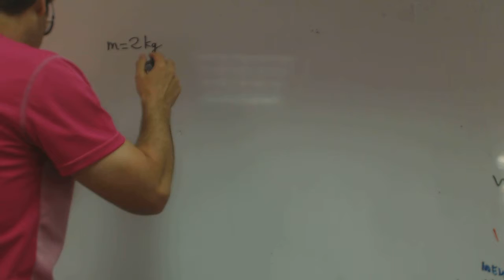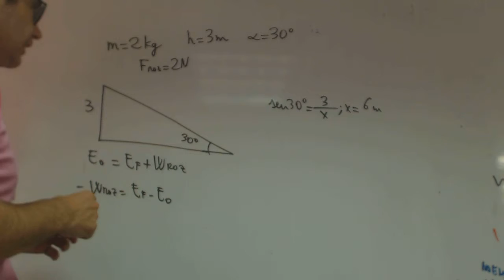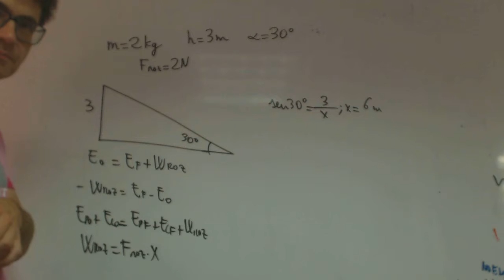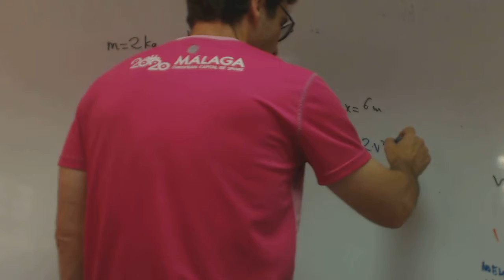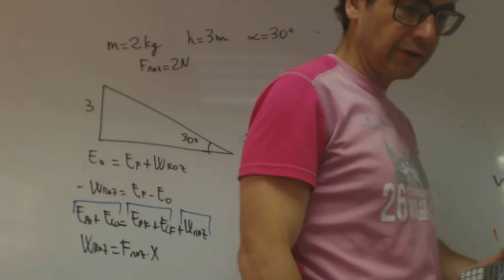Caida de plano inclinado por trabajo franjamanela Fisica 1 Bachillerato Academia Usero Estepona